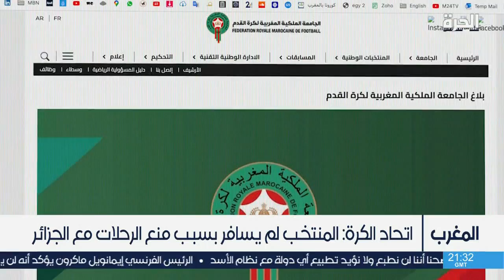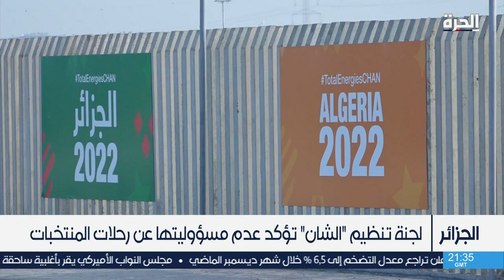اتحاد كرة القدم المغربي يعلن تعذر سفر منتخب المحليين للجزائر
اتحاد كرة القدم المغربي يعلن تعذر سفر منتخب المحليين للجزائر  للمشاركة في "الشأن" بسبب منع الرحلات مع الجزائر، واللجنة المنظمة تؤكد عدم مسؤوليتها عن رحلات المنتخبات.

حمل تطبيق "الحرة كونيكت" للتلفزيونات والهواتف الذكية:

أمازون فاير